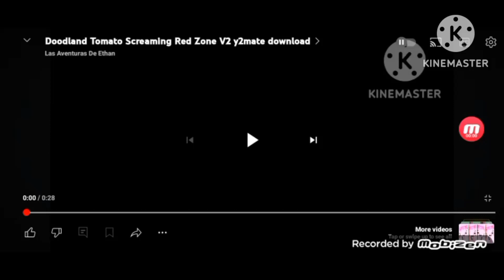Doodland Tomato Screaming Red Zone V2 Y2Mate Download Is In RARA Major On KineMaster On Your Phone..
This Video Was In RARA Major On KineMaster On Your Samsung Galaxy Phone A03S To Uploaded Videos On YouTube Just For Today On 2024